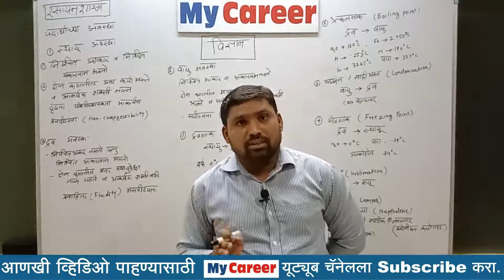Police Bharti - रसायनशास्त्र